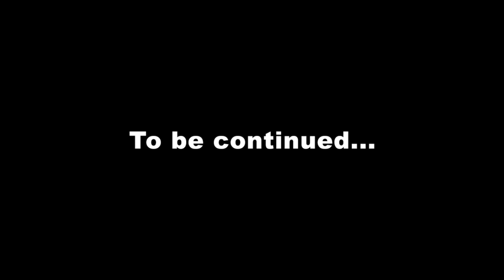Nexomon playthrough part 31